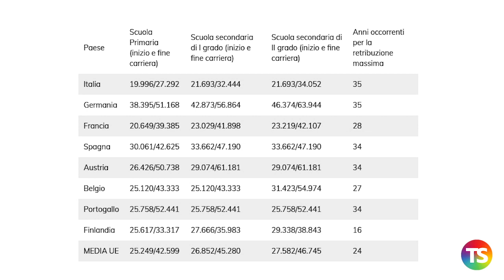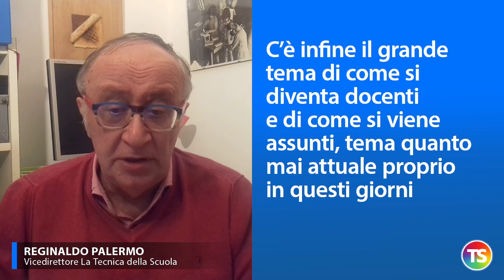Giornata mondiale del docente, mettere la scuola al centro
• Oggi 5 ottobre è la 26ª  edizione della giornata mondiale degli insegnanti
istituita dall’Unesco nel 1994
• Mai come quest’anno è vero che l’insegnante non si può limitare a istruire o a fornire conoscenze, il docente deve essere un educatore
• Per superare questa fase di emergenza dobbiamo assumere tutti comportamenti responsabili nei confronti di noi stessi e della comunità
• La buona volontà dei singoli insegnanti non basta, occorrono condizioni di contesto che è compito di chi governa il Paese garantire
• Gli stipendi dei docenti italiani sono fra i più bassi in Europa, lo vediamo nella slide che segue
• Quello dello stipendio non è l’unico dei problemi perché il mestiere dell’insegnante è sostanzialmente bloccato, privo di sbocchi e di sviluppi di carriera
• In altri settori ci sono regole diverse. Un bravo cronista può diventare capo-redattore, un medico competente può essere nominato primario
• C’è anche il tema dei doveri. Non da oggi si parla di adottare un codice deontologico simile a quello di altre professioni
• C’è infine il grande tema di come si diventa docenti e di come si viene assunti, tema quanto mai attuale proprio in questi giorni
• Vedremo se nella legge finanziaria per il 2021, Governo e Parlamento riserveranno alla scuola lo spazio che merita
• Grazie a tutti per il vostro lavoro con l’augurio che la giornata di oggi sia l’avvio di un percorso nuovo che metta al centro la scuola e gli insegnanti.